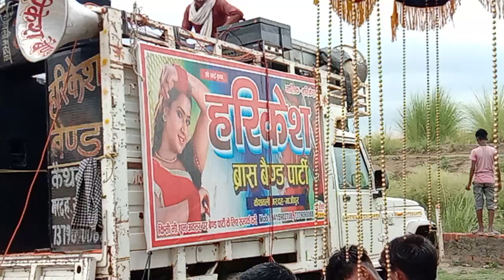Kahe Teri ankhiyon Mein Pani//कृष्ण दीवानी मीरा श्याम दीवानी//Harikesh band Gazipur